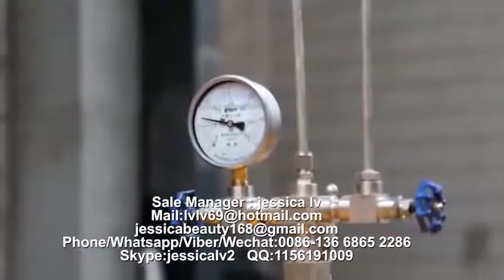PS GPPS Foam food box machine PS food container machinery manufacture 5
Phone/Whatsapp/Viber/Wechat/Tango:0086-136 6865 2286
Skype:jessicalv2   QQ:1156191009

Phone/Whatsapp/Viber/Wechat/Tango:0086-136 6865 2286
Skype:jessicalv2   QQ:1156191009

1. foam sheet extrusion line: make PS foam sheet from raw material. The raw material is general polystyrene granule.

eps machine,
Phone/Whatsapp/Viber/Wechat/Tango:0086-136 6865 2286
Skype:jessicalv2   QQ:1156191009